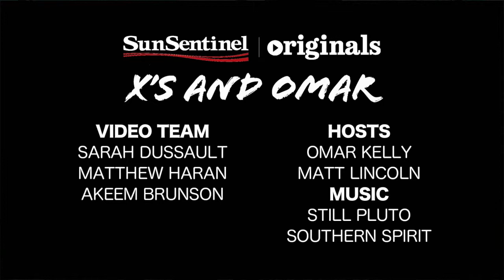The Dolphins beat the Oakland Raiders, but what does that really mean? X's and Omar (Week 5)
Miami Dolphins writer Omar Kelly and WPEC 12's Matt Lincoln discuss the bye week.